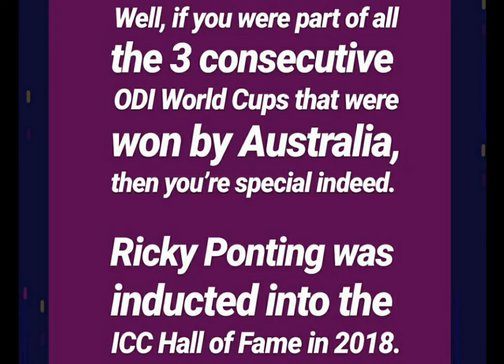Loco social media ladoo 13 January 10 pm